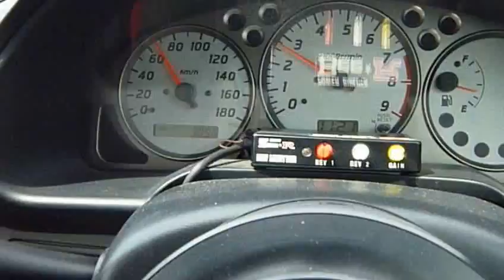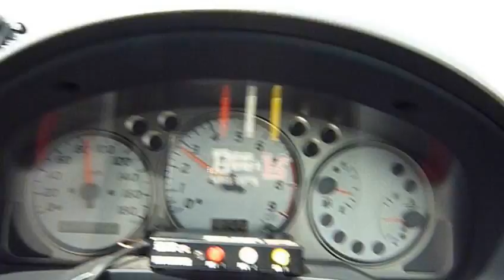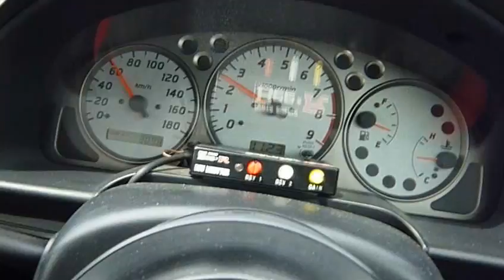Silvia S15 Spec R...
...Chegando no Aqualine, 2009.